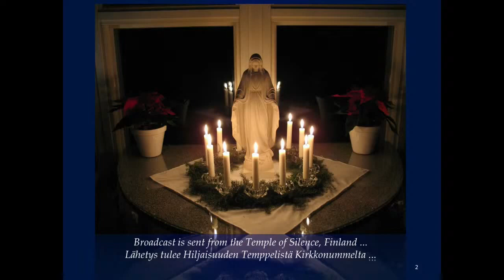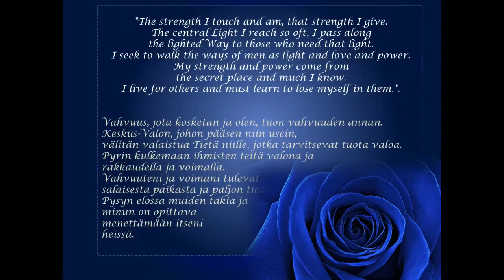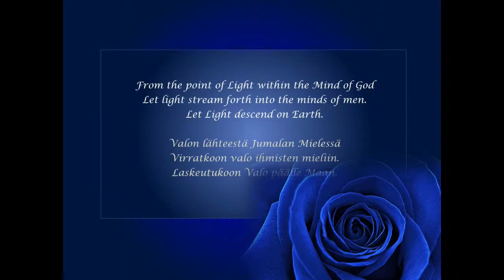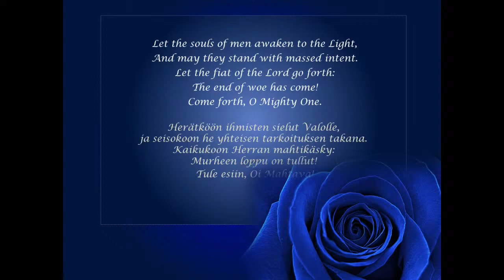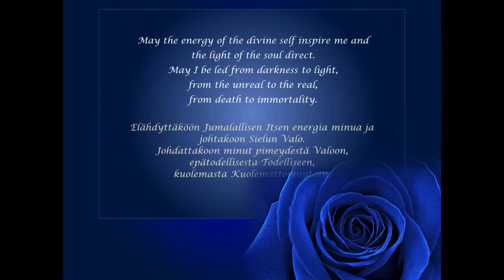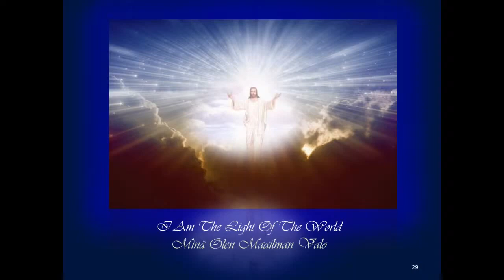2022 Saint Lucia Service Meditation - 13Dec2022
2022 Saint Lucia Service Meditation  - 13Dec2022